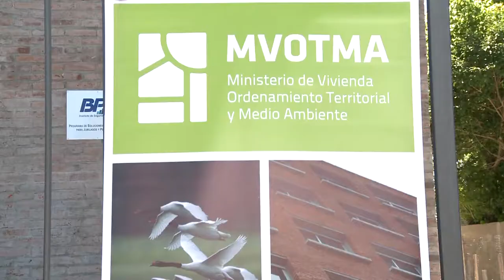Inauguración viviendas de BPS en Dolores - 21.11.2018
Fuente: Presidencia de la República.